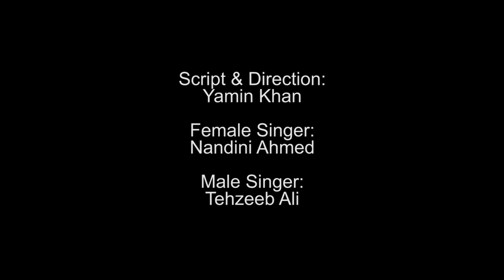Dekhechi Prothom Bar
LOL
Fuuny
Moja